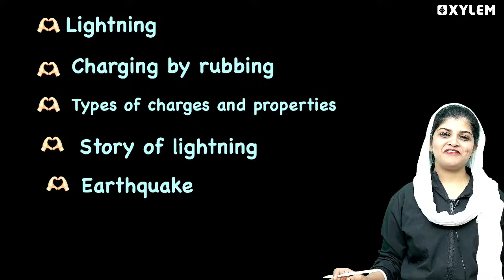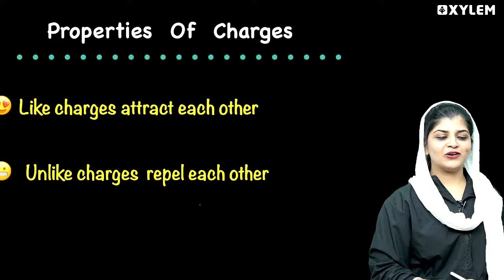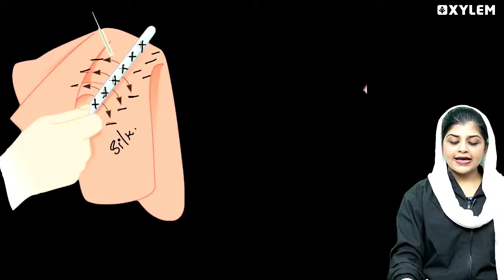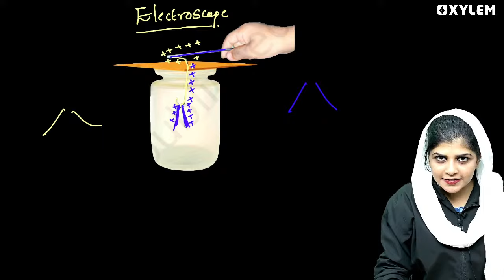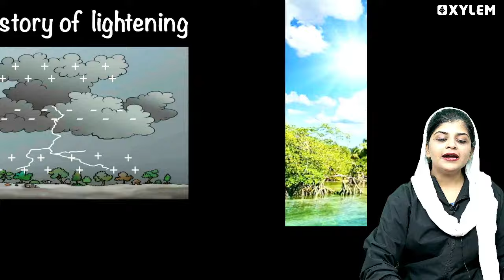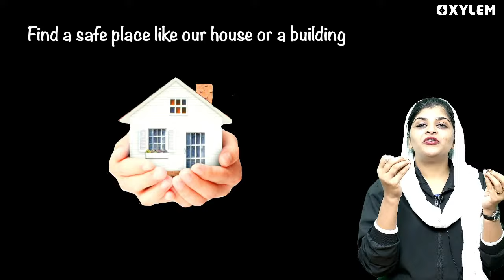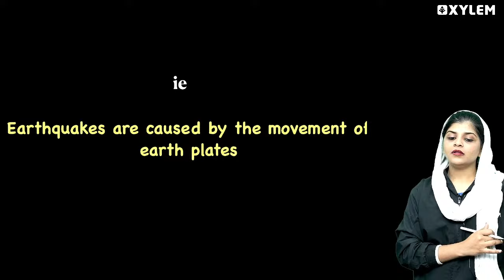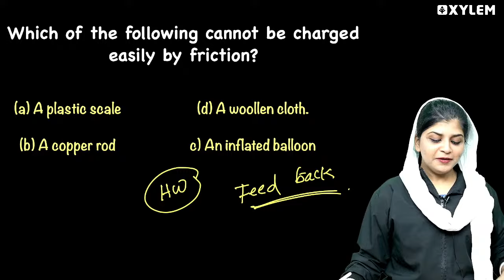Class 8 CBSE Physics - Some Natural Phenomena | Xylem Class 8 CBSE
👋HELLO LEARNERS!!